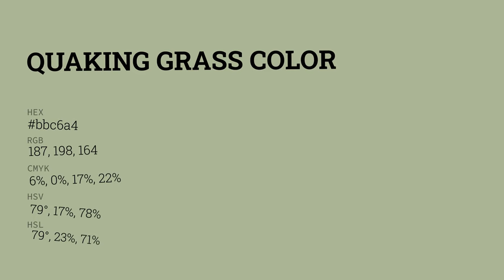Quaking Grass color bbc6a4 hex color - Green color - Cool color bbc6a4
What color is Quaking Grass ? bbc6a4 hex color - Green color - Cool color bbc6a4

Hex bbc6a4 Color Code is also known as Quaking Grass color.

Hex bbc6a4 Color code in RGB color code model is created after adding 73.33% red color, 77.65% green color and 64.31% blue color.
Hex bbc6a4 Color code in CMYK color (process color) code model is generated after subtraction of 5% cyan, 0% magenta, 17% yellow and 22% black.